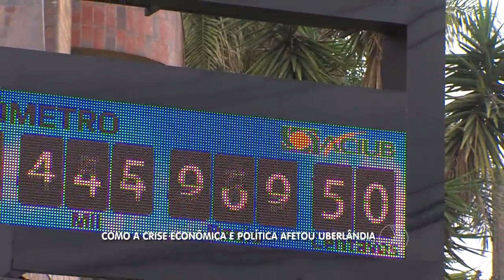JORNAL PARANAÍBA - Como a crise econômica e política afetou Uberlândia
O que acontece lá em Brasília é claro, afeta a todos nós. E este ano tivemos muitas notícias ruins na economia e na política. Como isto afetou a nossa cidade? Que mau exemplo os políticos daqui seguiram?